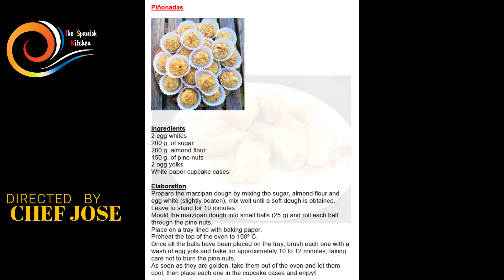How to make PIÑONADAS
Once again, this is a centuries-old recipe from the cuisine of Andalusia, so easy to prepare that it is advisable to do it with your children. The result is great in texture and taste. This is a light sweet without any added fat and suitable for coeliacs. Prepare it and enjoy.